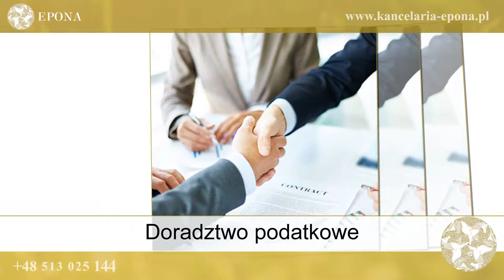Biuro rachunkowe księgowa audyt Świnoujście Epona Kancelaria Biegłego Rewidenta Elżbieta Łojek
Kancelaria Biegłego Rewidenta Epona mieści się w Świnoujściu. Działamy profesjonalnie prowadząc wsparcie biznesowe dla wykonawców usług, firm oraz przedsiębiorstw. Osobą decyzyjną jest Elżbieta Łojek.

Głównym profilem naszej działalności jest prowadzenie biura rachunkowego. Prowadzimy wszelkie księgi rachunkowe oraz świadczymy outsourcing księgowo-podatkowy.

Świadczymy doradztwo księgowe oraz podatkowe. Zakres usługi zaczyna się od porad na temat prowadzenia własnej działalności biznesowej, aż po  audyty, analizy umów pod kątem optymalizacji finansowej oraz wiele innych.

Prowadzimy również obsługę kadr i płac. Pomożemy wam zoptymalizować waszą działalność biznesową, nauczymy jak zadbać o Waszych pracowników w obliczu zmian Prawa Pracy. Zapewniamy również pełną poufność informacji o wynagrodzeniach i polityce pracowniczej prowadzonej przez przedsiębiorstwo.